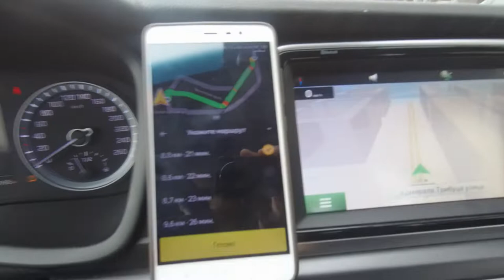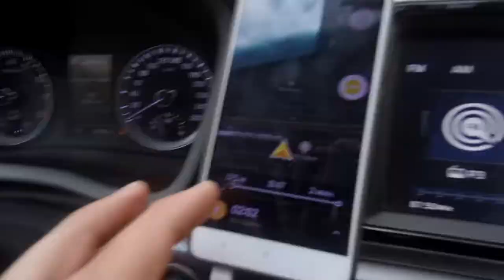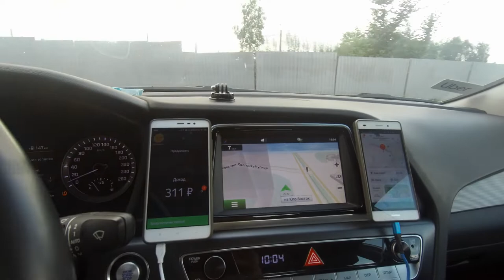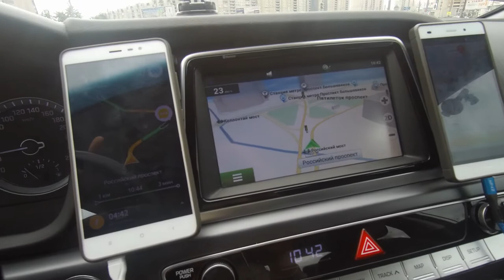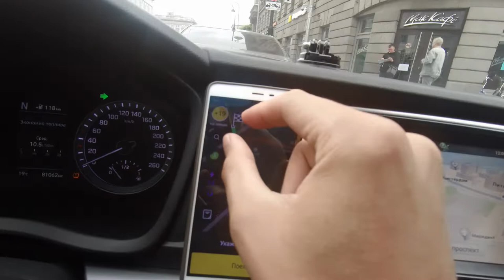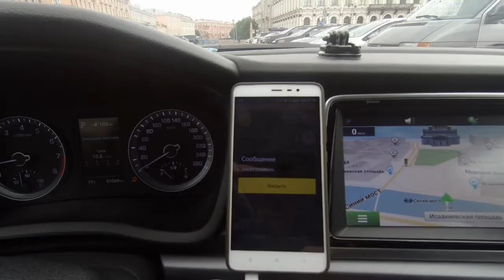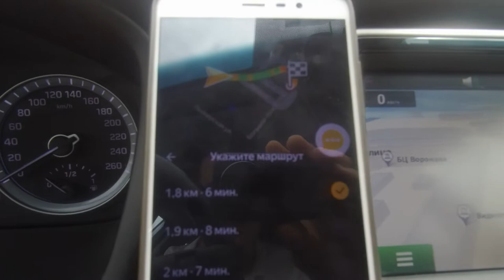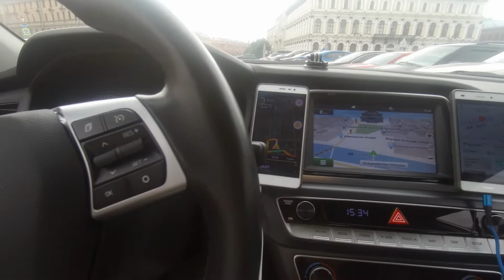TAXI VLOG #5/Таксую на Sonata/Andreev Channel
сем привет! Меня зовут Александр, и этот влог о моих трудовых буднях!

Снимаю на:
Mi actiom cam 4k
olympus e-pl6

Коммерческие предложения и сотрудничество